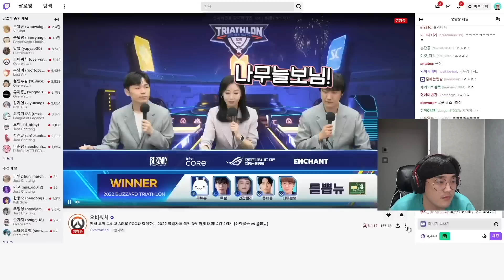20만명이 지켜보는 상금 1억 대회에서 캐리했습니다ㅋㅋㅋㅋㅋ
20만명이 지켜보는 공식 방송에서 캐리했습니다ㅋㅋㅋㅋㅋㅋ
오늘은 오버워치 트라이애슬론 4강 영상입니다!